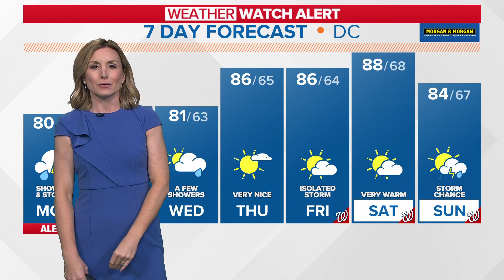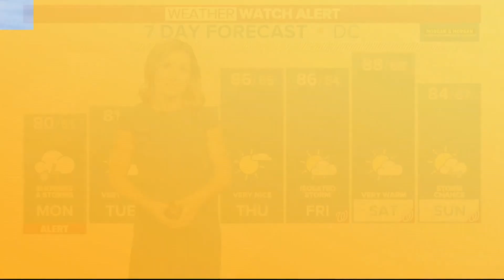DMV afternoon forecast: June 12, 2023 | Weather Watch Alert for Monday storms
Showers and storms are expected Monday afternoon.